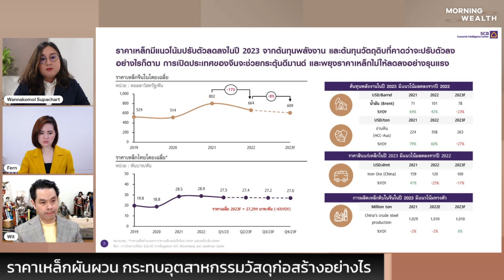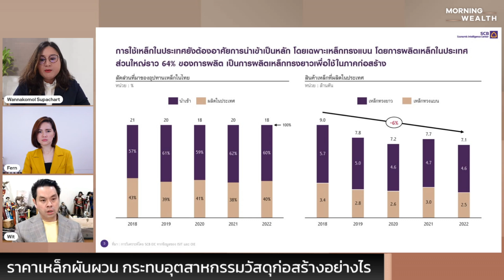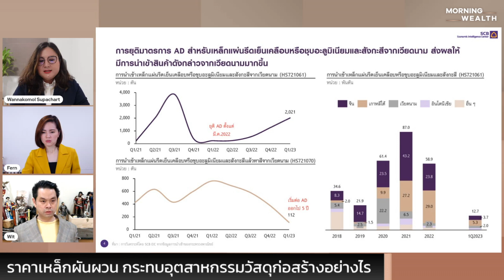ราคาเหล็กผันผวน กระทบอุตสาหกรรมวัสดุก่อสร้างอย่างไร | THE STANDARD WEALTH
ราคาสินค้าโภคภัณฑ์ผันผวนหนัก โดยเฉพาะเหล็ก จะส่งผลกระทบต่ออุตสาหกรรมวัสดุก่อสร้างอย่างไร พูดคุยกับ วรรณโกมล สุภาชาติ นักวิเคราะห์ ศูนย์วิจัยเศรษฐกิจและธุรกิจ (SCB EIC) ธนาคารไทยพาณิชย์